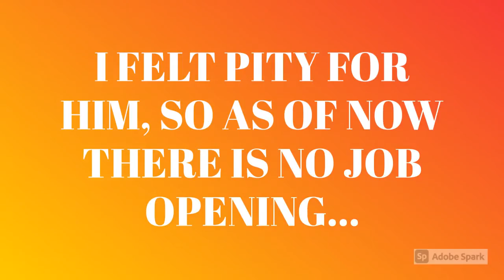Big Changes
NO FOOL ZONE